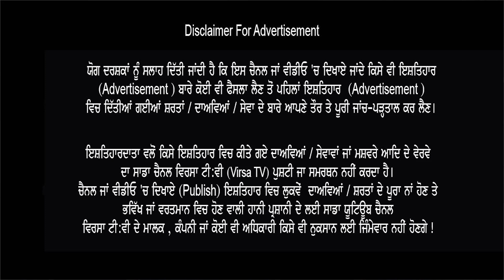ਗਰਮ ਮੁੱਦਾ ! Mukh-Mantri Ne kiti Shaream Waddi Chori ? - ਇਹ ਸਾਲ ਚੋਰ ਕੱਢਿਆ ਗੰਦੀਆਂ ਗਾਲ੍ਹਾਂ